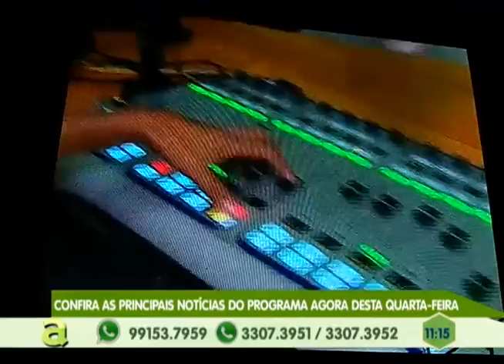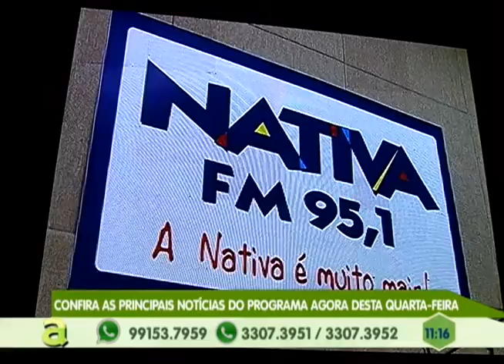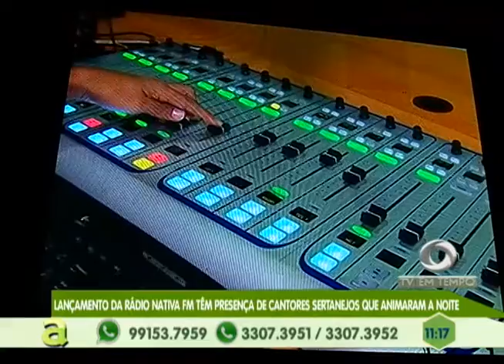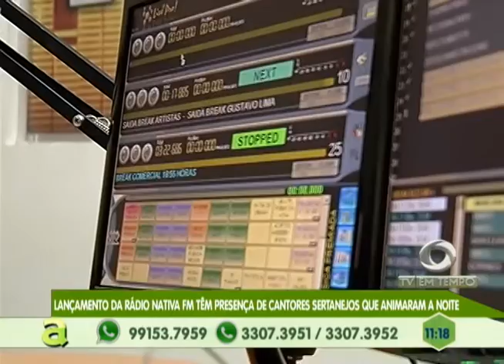Cantores sertanejos fazem a festa no lançamento da Rádio Nativa FM em Manaus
01º BLOCO AGORA 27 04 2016 - Cantores sertanejos fazem a festa no  lançamento da Rádio Nativa FM em Manaus